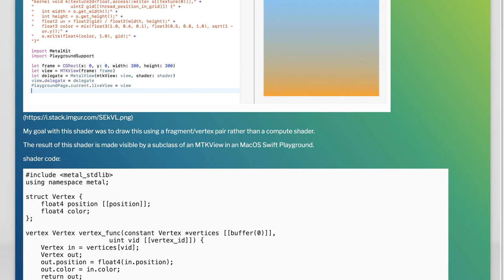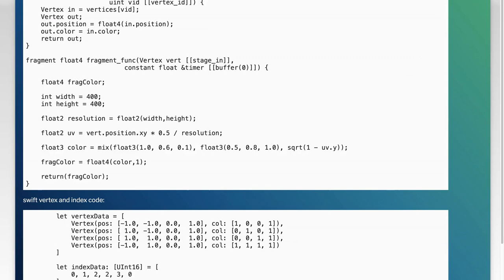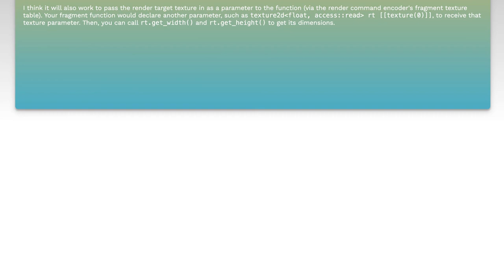how to get render target dimensions dynamically in a Metal fragment shader?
metal: how to get render target dimensions dynamically in a Metal fragment shader?

Related to: metal